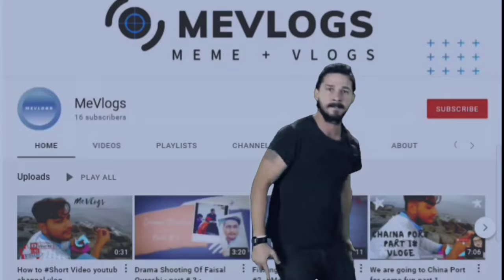Ball Lag Gai Hasnain Ko 😱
Join us as we dive into the world of cricket and uncover the latest trends, statistics, and insights. From the most popular players and teams to the latest training methods and technologies, we'll cover it all. Whether you're a die-hard fan or just looking to learn more about the sport, this vlog is for you. Get ready to enhance your knowledge and understanding of cricket like never before."

[ Tags ]

Cricket vlog practiceCricket vlog karachiCricket vlog virul kese kareCricket vlog practice MevlogsCricket vlog pakistanCricket vlog channelCricket vlog videoCricket vlog EnglandCricket vlog tvfCricket vlog musiccricketnewscricket highlightscricket vlogscricket match